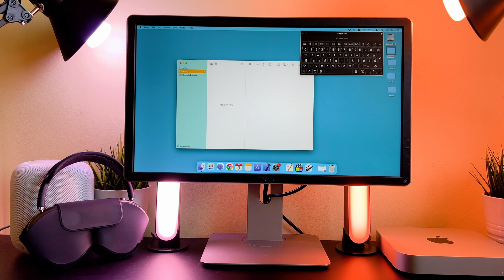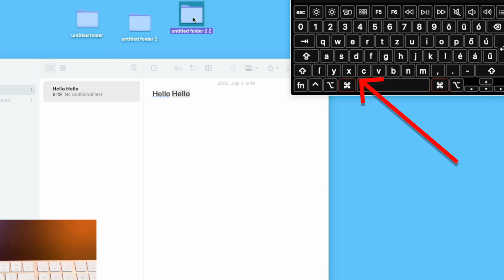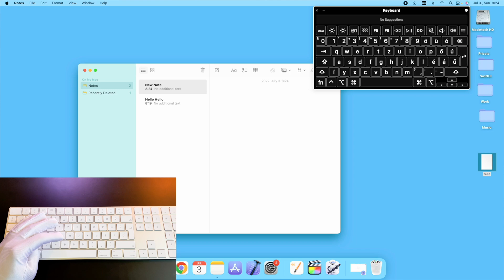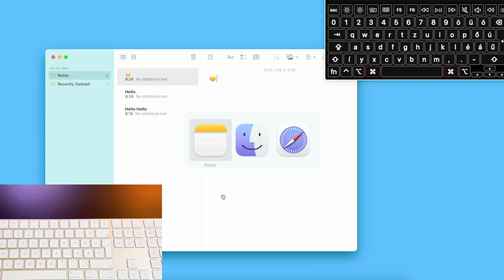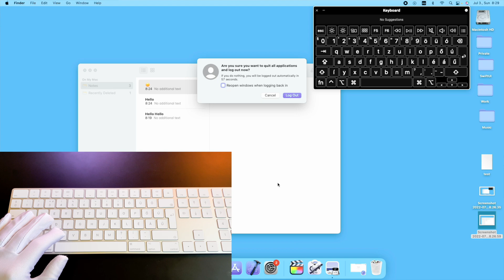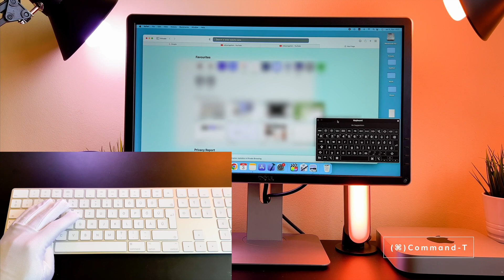Keyboard Shortcuts Mac Mini M1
The M1 Mac Mini Dual Monitor Setup video finally arrived to the channel!
In this quick video I want to share with you, how to connect two monitors to your m1 Mac mini.

00:00 - Intro
00:15 - Modifier keys
00:50 - Command-C
00:56 - Command-V
01:02 - Command-X
01:12 - Command-Z
01:38 - Command-A
01:53 - Command-F
02:05 - Command-S
02:13 - Command-W
02:19 - Command-H
02:25 - Command-P
02:43 - Command-N
02:56 - Command-Space
03:02 - Control-Command-Space
03:10 - Option-Command-Esc
03:27 - Command-Tab
03:34 - Command-Shift-3
03:52 - Command-Shift-4
04:08 - Command-Shift-5
04:41 - Control-Command-Q
04:48 - Command-Shit-Q
04:59 - Option-Command-Eject
05:10 - Command-T
05:20 - Command-F
05:29 - Command-Click
05:39 - Control-Shift-Tab
05:48 - Command-,

I hope you will enjoy this how to use keyboard shortcuts on mac video, and I hope you will learn something new.